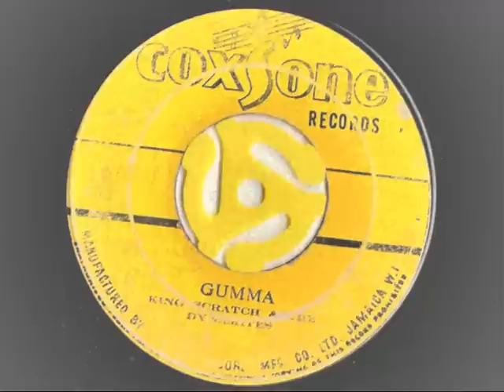lee perry - gumma - coxsone records ska